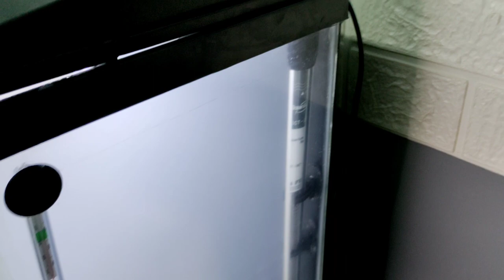ACUARIO MARINO PARA PRINCIPIANTES